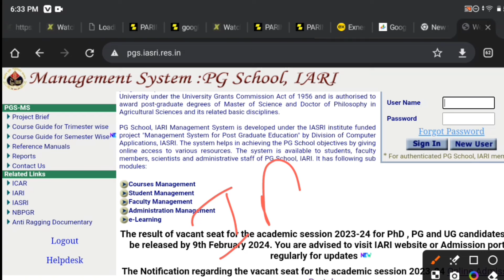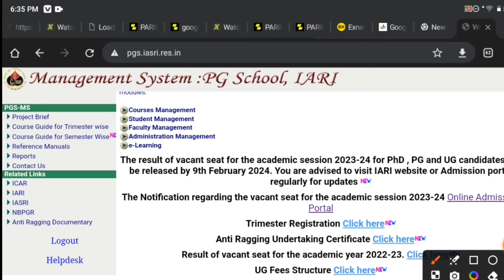IARI SPOT ROUND COUNSELLING UG/PG/PHD RESULTS DATE RELEASE ✅ 9 Feb 2024 इस दिन आयेगा रिजल्ट ✅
Icar counselling  2023 Whatapp group

seatnahimilikya kereicar2roundresultkabaayegacounselling
icar2 round seatallotmentdocumentuploadkesekare